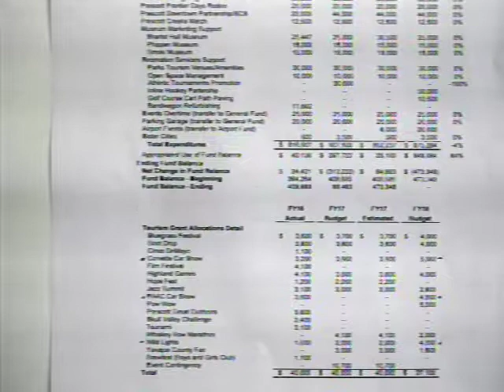City Council - 17-08-29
Prescott City Council Voting Meeting - August 29th, 2017